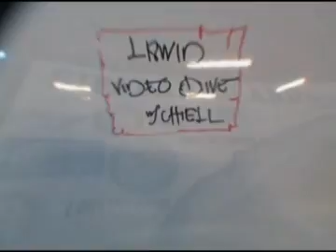vBlog: Percutian Tini Ke Sipadan